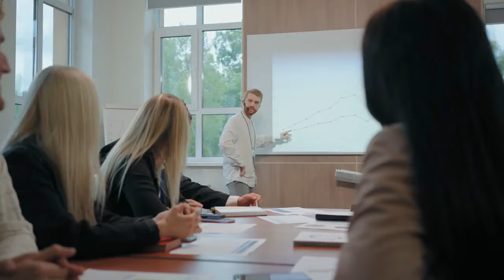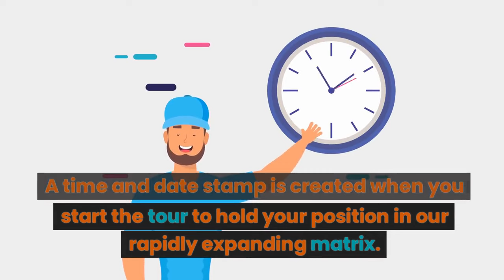LiveGood Releases Spanish Sign-up Link. Fuels Worldwide Expansion Mexico, Central & South America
This release of the Spanish version of LiveGood's promo video and sign-up page  is bound to explode the number of new sign-ups for a company that is already the fastest growing in the world.

Do not wait. Time is of the essence.

If you need help or would just like to talk to a real person - check us out -Call me/text at or 8335 for Anne.

My wife Anne and I are committed to living life to the fullest.  We are hikers, bicyclists, campers, bird watchers, and generally anything involving outdoor fun!

We need these LiveGood products in our daily lives to help keep us active and we can't afford these anywhere else. Our products are actually priced that inexpensive!

LiveGood is absolutely Exploding worldwide!  This could be the answer to create some extra income for your household or  get rid of a bad job & just work from home. I ran a traditional, brick and mortar business for 25 years before moving everything online. I was a slave to everyone and everything that walked through the door at that business or called me on the phone.  The stress kept building year after year.

If you truly want to enjoy life you need a business you can operate from home or on the road.  You need a business that you can walk away from several days at a time without losing momentum or income. You need a business where YOU are in control of the customer contacts - not the other way around.

In my opinion: The true opportunity in home business is in the network marketing space.  The absolute most critical factor is choosing the correct company.  There are many losers in this industry and only a few good winners.

I have tried many Network Marketing companies over the past 10 years, even made a full time income at one for a few years.  LiveGood is the best opportunity I have ever seen and it is taking off like a rocket.

LiveGood is a health and wellness Network Marketing Company based on a $10 per month membership model.  The goal of LiveGood is to keep the prices of our vitamins and supplements as low as possible - even lower than what you can buy at Walmart or Costco.

Over 1,00,000 worldwide have joined LiveGood in the last eight months and we are adding 20,000-25,000 more every week!

Opt-in as soon as possible. LiveGood is the fastest growing Network Marketing Company of 2024 and will absolutely smash all records in 2025. The quicker you get in the better your chances!  The Free Tour is (obviously) totally free and holds your spot in the matrix while you make your decision. I would be glad to talk to you.

No Gimmicks,  No Tricks. No Autoship. No Required Purchase. $40 fee to start and only $10 per month thereafter or $100 per year.

LiveGood,
livegood,
LiveGood Presentation,
LiveGood Website,
LiveGood Capture Page,
LiveGood Review,
Live Good Review,
LiveGood Reviews,
LiveGood Marketing System,
Live Good Marketing System,
Live Good Traffic,
LiveGood Best Traffic,
LiveGood Best Traffic Source,
LiveGood Traffic Resources,
LiveGood Marketing Resources,
LiveGood 2023,
LiveGood 2023 Review,
LiveGood Review 2023,
LiveGood Opportunity,
LiveGood Company,
Live Good Company,
LiveGood Back Office,
LiveGood Back Office Tour,
LiveGood Compensation Plan,
LiveGood Pay Plan,
LiveGood Leaders,
LiveGood Online Traffic,
LiveGood Free Traffic,
LiveGood Free Organic Traffic,
LiveGood Video,
LiveGood Videos,
LiveGood Best Traffic,
LiveGood Marketing,
LiveGood Powerline Marketing System,
LiveGood Products,
livegoodproducts,
Super Reds Product Video,
Super Reds Product,
LiveGood Super Reds Product Video,
LiveGood Super Reds,
live good tour,